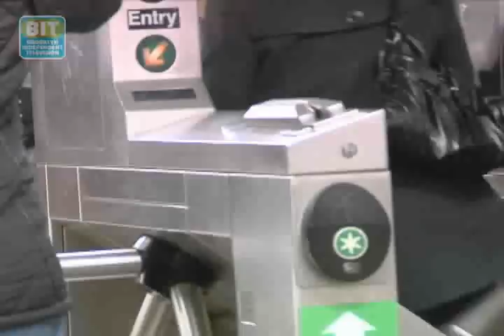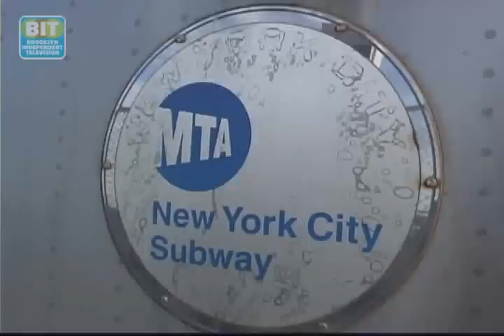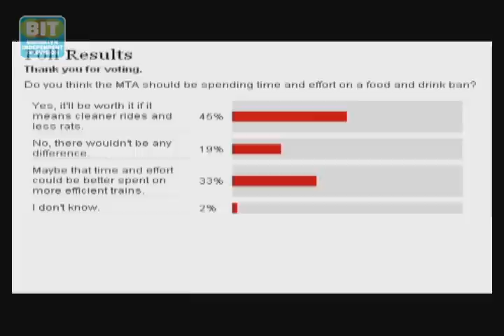Eating on the Subway: Brooklyn Review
New Yorkers are always on the go and most of the time they're going by subway.
Now the MTA is considering a ban on subway eating and it's giving Brooklynites food for thought. From Brooklyn Independent Television's Brooklyn Review, ep. 238. Original airdate 03/28/2011